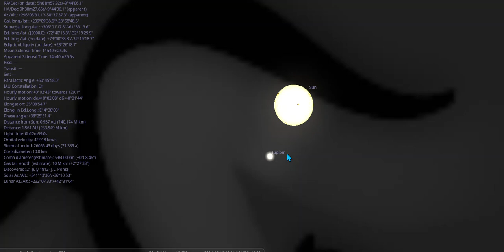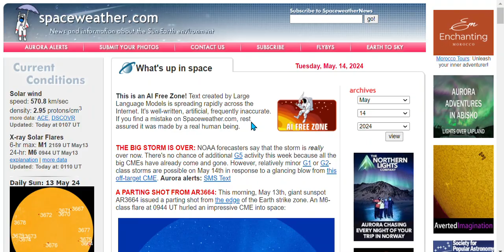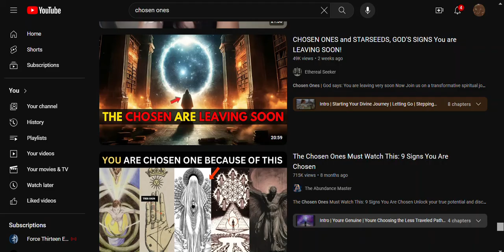Comet 12P/PONS-BROOKS (#64 ) : connecting the dots to the message of Eridanus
Eridanus connection 666 , Comet ,X Class , etc... so much evil
also remembering May 13th 1917 Fatima
Spaceweather
Twitter X